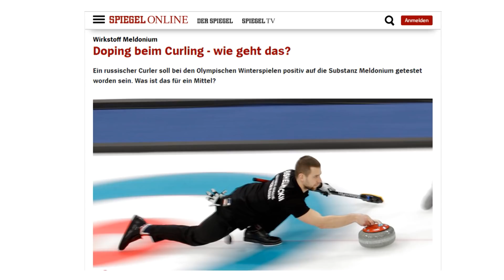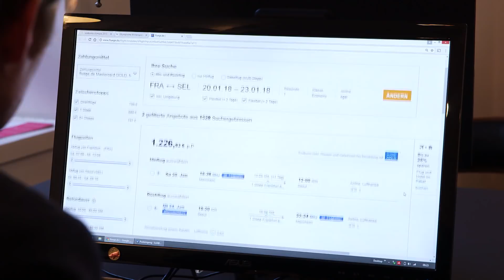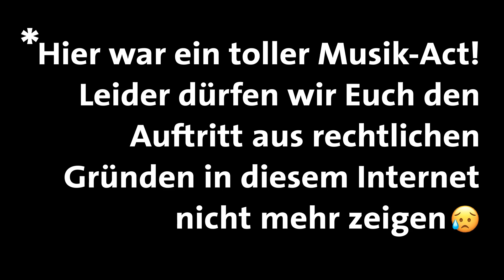Die Pierre M. Krause Show | Folge 528 | Hannes Jaenicke & Parallel feat. Cassandra Steen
Er ist wieder da!  Pierre M. Krause begrüßt in der ersten Folge 2018  gleich einen der erfolgreichsten deutschen Schauspieler: Hannes Jaenicke. Dazu gibt es Musik von Cassandra Steen und dem Stuttgarter Pop-Duo Parallel und überraschende Einblicke in das olympische Korea.

Hannes Jaenicke wurde in Frankfurt am Main geboren, wuchs zum Teil in den USA auf und ist nicht nur als Schauspieler bekannt, sondern auch als streitbarer Buchautor erfolgreich. Außerdem engagiert er sich für den Umweltschutz und bedrohte Tierarten. Gerade war er in Namibia auf den Spuren der letzten Geparden unterwegs. Er sollte also gewappnet sein für eine Begegnung mit einer weiteren bedrohten Art: Einem der letzten echten Latenightshow-Moderatoren Deutschlands - der außerdem sein Talent als Investigativ-Reporter unter Beweis stellt. Pierre M. Krause hat nämlich wieder keine Kosten und Mühen gescheut und war für eine kritische Reportage im olympischen Korea unterwegs. Also zumindest fast. Oder handelt es sich dabei um Fake-News?

Aus rechtlichen Gründen dürfen wir den Auftritt von Parallel feat. Cassandra Steen in der Pierre M. Krause Show auf Youtube leider nicht zeigen.

Ihr könnt von Pierre nicht genug kriegen?